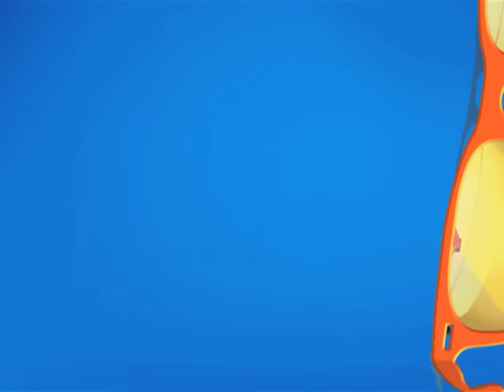Tapu Sena ने सबको चौंका दिया | Taarak Mehta Ka Ooltah Chashmah | तारक मेहता का उल्टा चश्मा